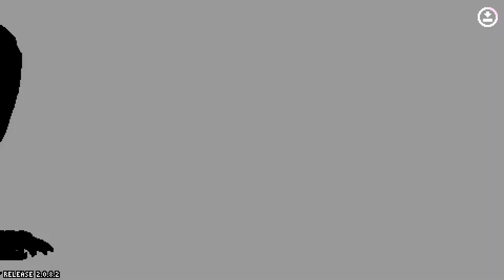Rivals of Aether: Amvira vs Level 9 Boss Amvira (No Deaths)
This was a lot harder than expected because Boss Amvira can easily combo Amvira's balrog form away before I manage to do anything worth the damage I took in the process & some of her base form moves do no visible damage to Boss Amvira.

You can download Amvira below.

You can download Terraria Devourer of Gods below.